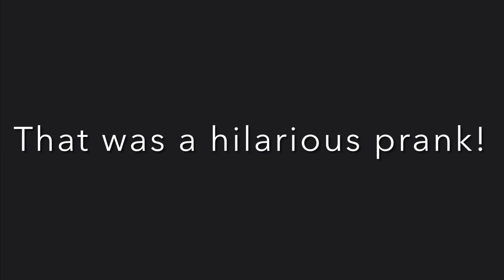Pranking Schnitzel! | Wolf Tales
Today I am pranking Schnitzel! It was hilarious! Watch the video to see Schnitzel’s reaction!